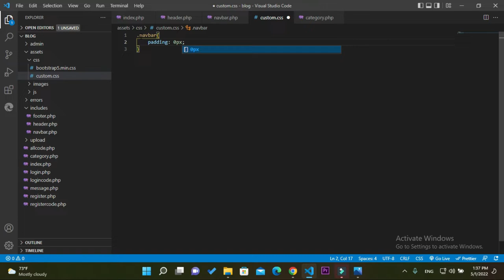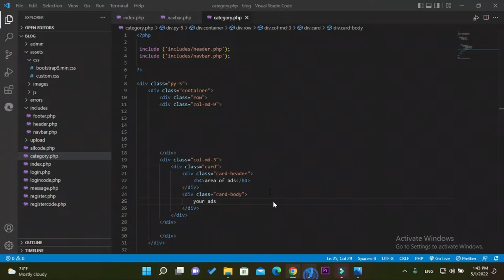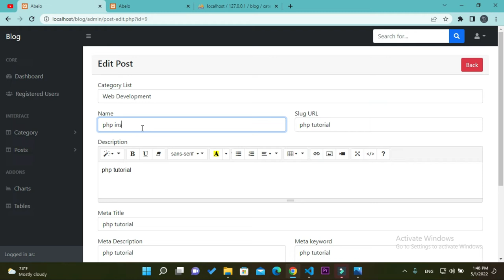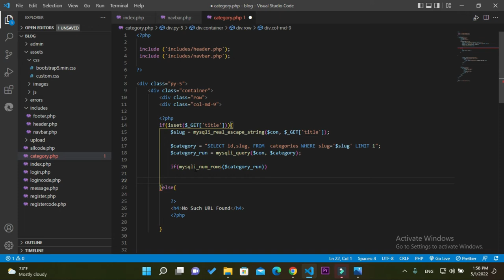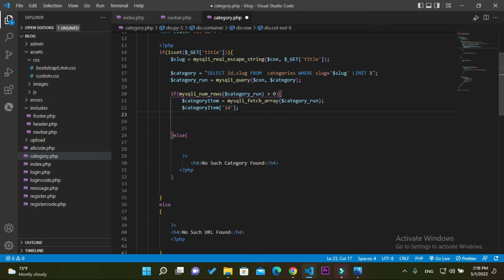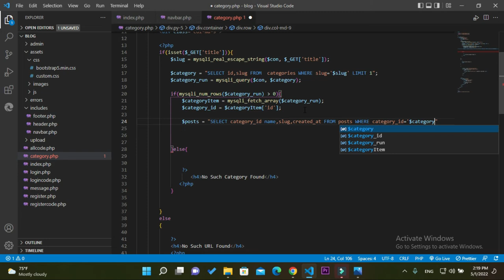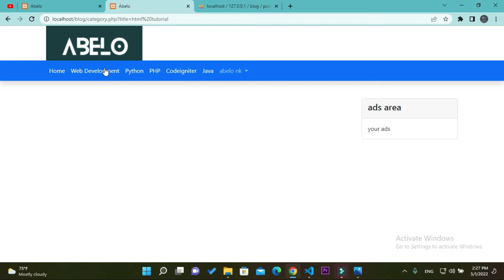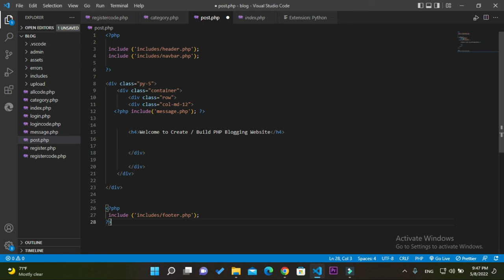Fetch posts data by categories slug in php & MySQL database Part-#21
Hello Everyone.
In this video we will see Fetch posts data by categories slug  in php & MySQL database Part-#21

People here are also searching for:
responsive blog site in php with source code,
blog site,
blog site cms,
blog site cms with source code,
responsive blog site,
responsive blog site in php,
responsive blog site in php source code,
responsive blog site with source code,
responsive blogging site,
responsive blogging site in php with source code,
responsive blogging site php,
responsive blogging site php source code,
responsive blogging site project source code,
responsive blogging site with source code,
responsive blog project,
responsive blog php project,
responsive blog php project with source code,
blog cms,
blog cms project,
how to make a blog using php and mysql
php blog plugin
blog php
simple php blog code
php blog website templates
php blog script download full version
php mysql blog script free
php newsletter script
php newsletter tutorial
php news system
php news website
php news management
php news script
php news reader
php newsletter
php newsletter code
php news publishing
php newsletter software
php newspaper script
php newsletter template
php newsletter scripts
php news ticker
php newsreader
php bloginfo
php news
simple php
creating website using php
building a website with php
coding a blog from scratch
how to make a php website
blog script
how to code your own blog
html create your own blog
blog in html coding
how to code a blog
blogger php code
php code for blog system
best free php blog software
php blogger script
php blog software open source
php blog script free
php blog script download
php blog script open source
php blogger api
simple php blog tutorial
php blog script tutorial
simple php blog without database